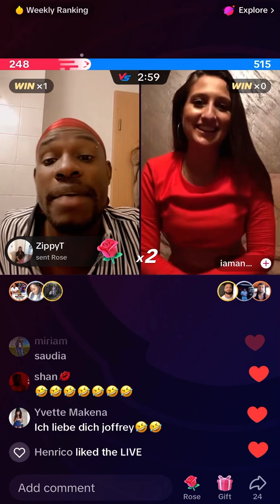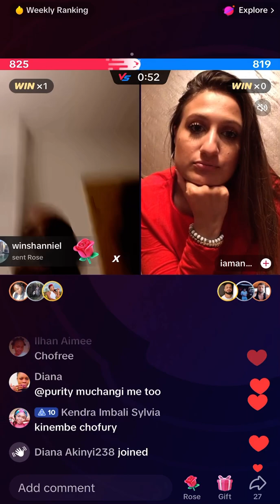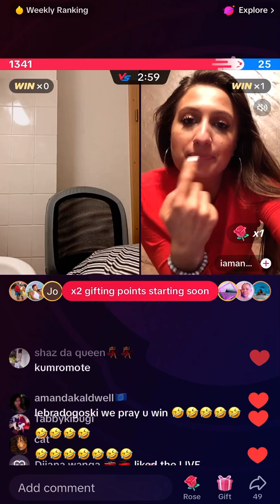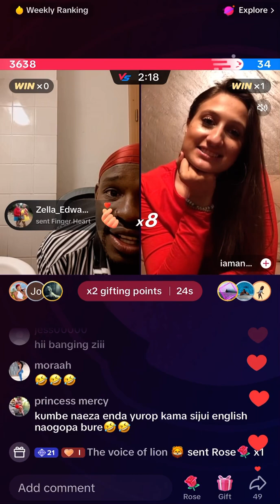Jione kijana Mkenya Mkissi mwenye ametembea nchi zote ulimwenguni